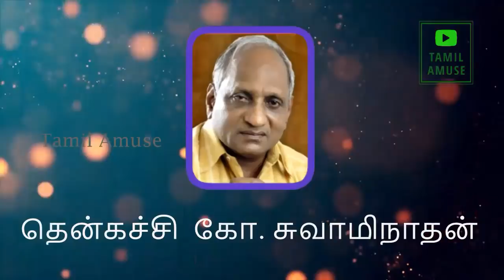இரவில் தூங்க இதமான பத்து கதைகள் | Thenkachi ko swaminathan | Indru oru thagaval | பகுதி - 05